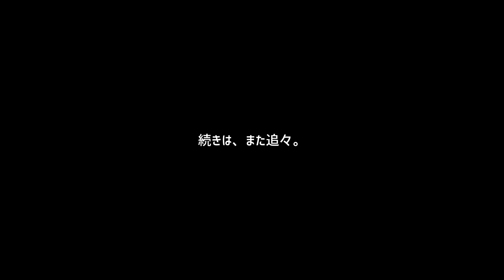慎重に給餌解禁。【ベランダ金魚野郎。の、Vlog】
冬の澱み除去した桶から暖かい日の午前中のみ給餌を解禁
ただしこれも慎重に慎重に、健康体で育成に入れるようにまずは段階的に

ミュージシャン: Anton Vlasov